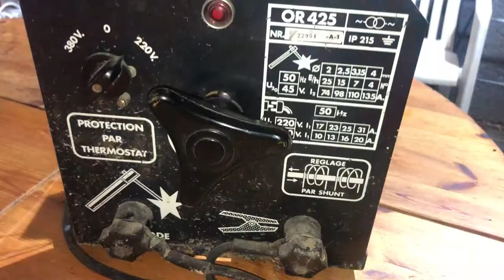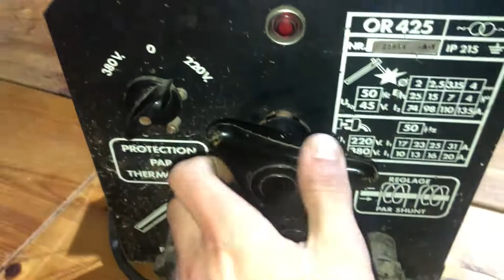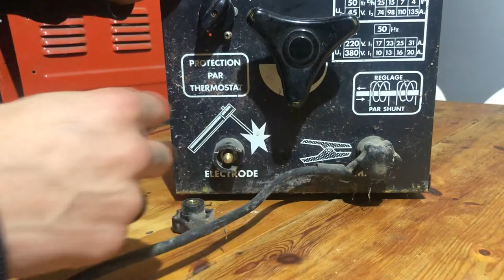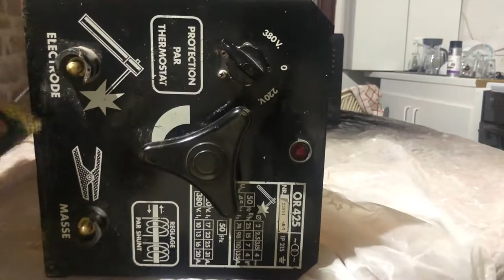Restoration of an old tranformer welding machine !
Hello !
Today we restore an old trandformer welding machine !
A friend found it in his barn and give it to me, i want to clean it and make it functional again !